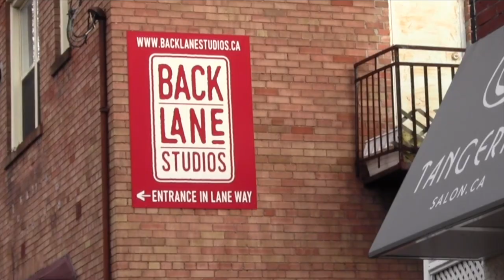Behind the Scenes at Back Lane Studios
Want to make a documentary ? Our  resident filmmakers  will show you how.
Watch this and see how much fun it is: a challenging, new learning experience for people over 55.
Come to Back Lane Studios and share your stories.
backlanestudios.ca